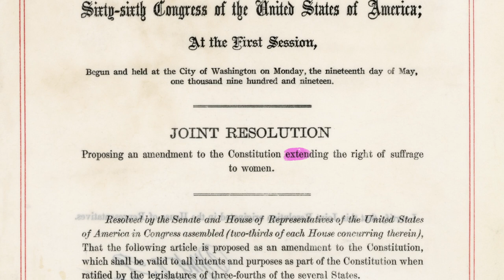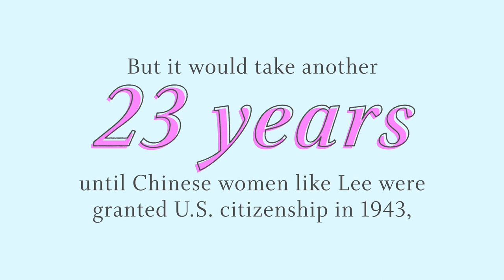Mabel Ping-Hua Lee Fought for Voting Rights on Horseback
New York's 1912 Suffrage March demonstrated the large number of women willing to speak out for voting rights. At the head of the parade, a young Chinese woman, Mabel Ping-Hua Lee, rode horseback on the front lines and made a bold statement.

Drawing on the Smithsonian’s unique and vast resources, Because of Her Story creates, disseminates, and amplifies the historical record of the accomplishments of American women.